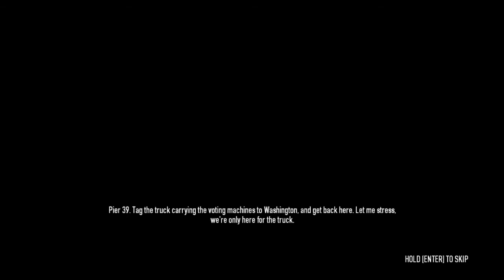Ass Cancer - Let's Play Payday 2 - Part 8 [The Elephant: Election Day]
The new CRIMENET network offers a huge range of dynamic contracts, and players are free to choose anything from small-time convenience store hits or kidnappings, to big league cyber-crime or emptying out major bank vaults for that epic PAYDAY. While in DC, why not participate in the local community, and run a few political errands?

Up to four friends co-operate on the hits, and as the crew progresses the jobs become bigger, better and more rewarding. Along with earning more money and becoming a legendary criminal comes a new character customization and crafting system that lets crews build and customize their own guns and gear.